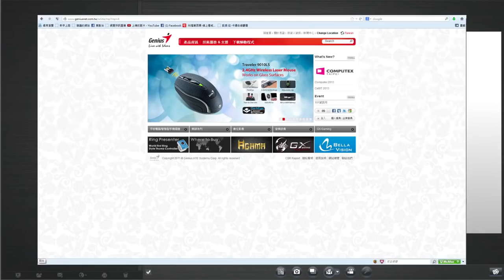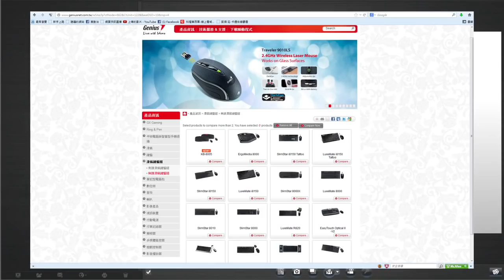Genius Cam Mouse CF HD